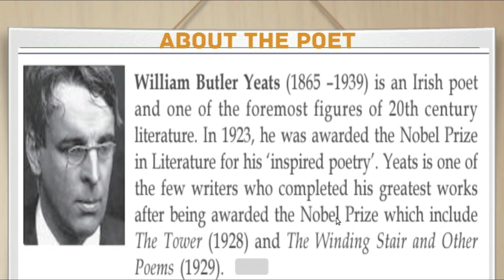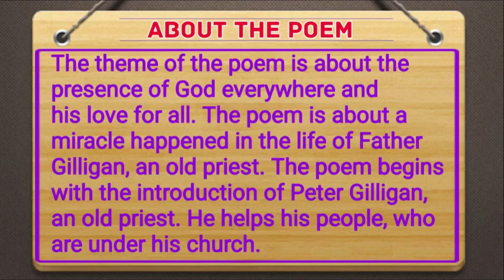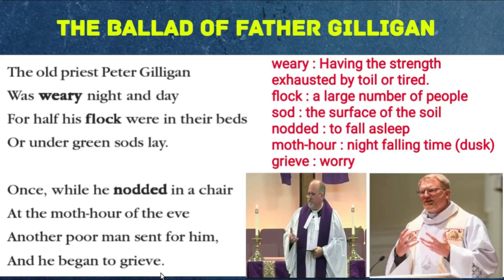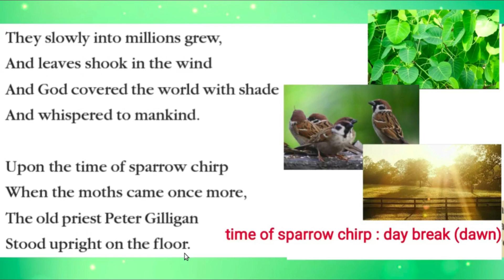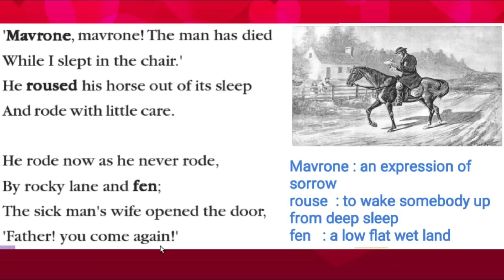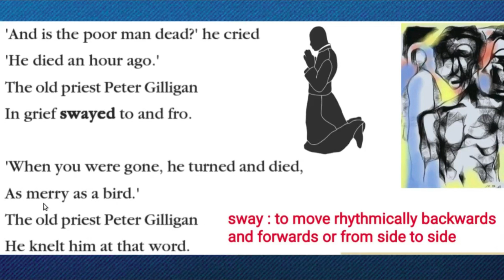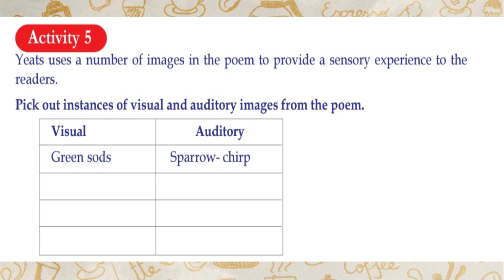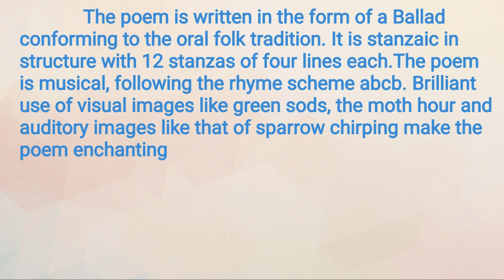The Ballad of Father Gilligan,Poem/Textual Lesson with Activities and Appreciation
The poem is about a miracle happened in the life of Father Gilligan, an old priest. The poem begins with the introduction of Peter Gilligan, an old priest. He helps his people, who are under his church. Half of his people are in bed or buried under the ground due to sickness